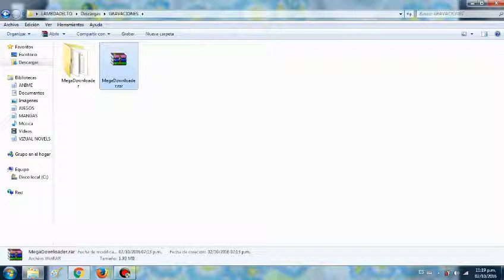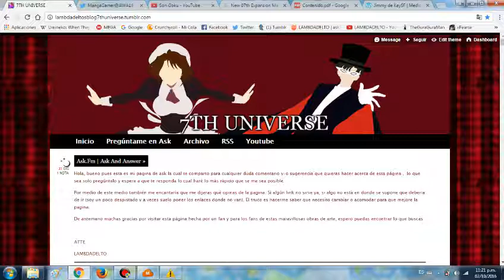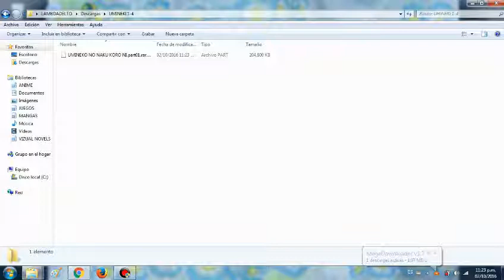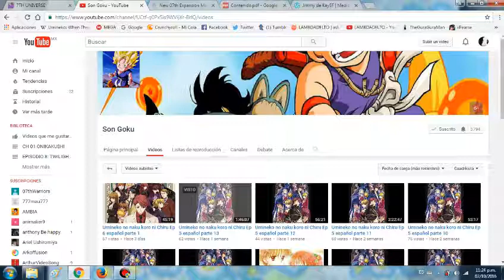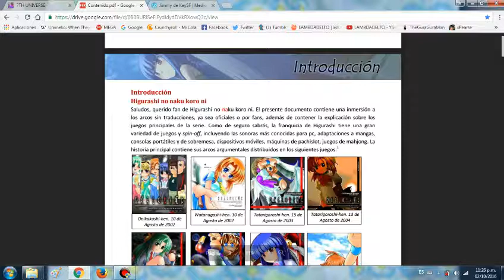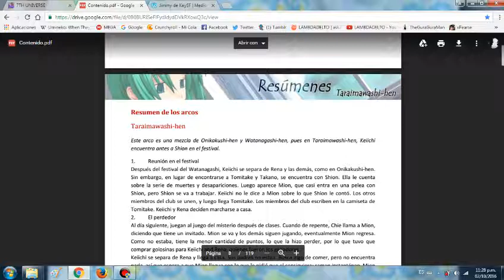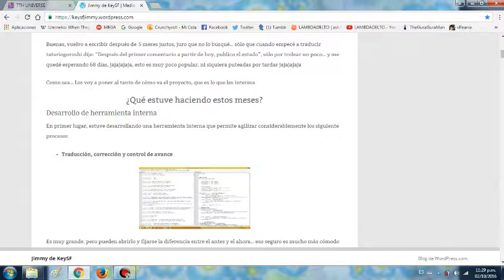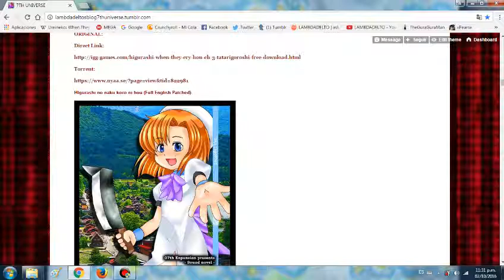MEGA DOWNLOADER, CHISME Y MAS :)